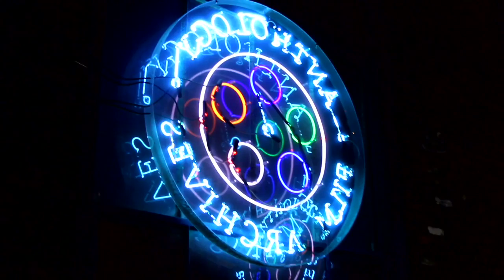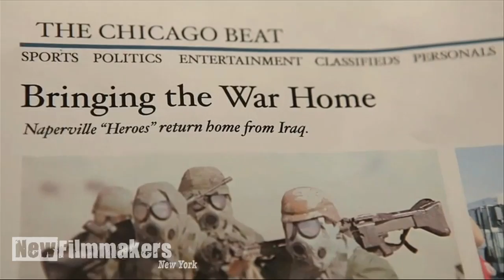Filmmaker Profile: Jeffrey Lee Woods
Jeffrey talks about his film "The Exterminator" which screened with our Summer Series and has also shown up in other festivals, including the 2012 Manhattan Film Festival.